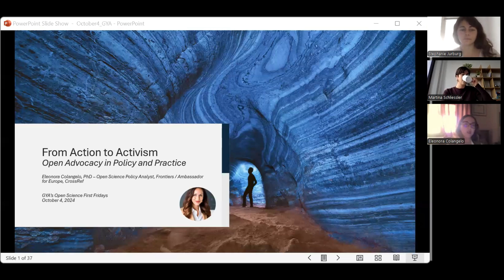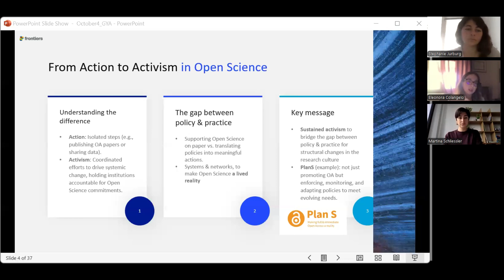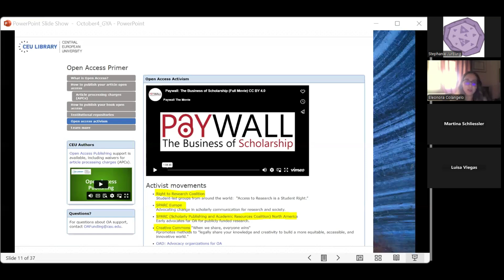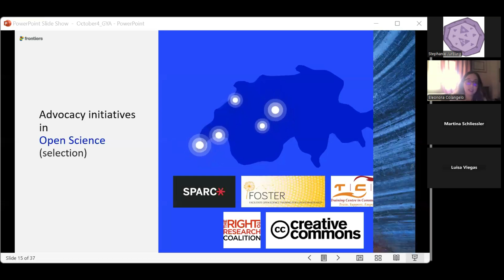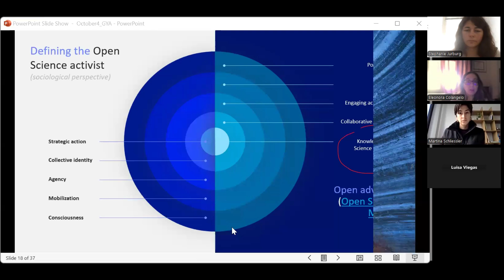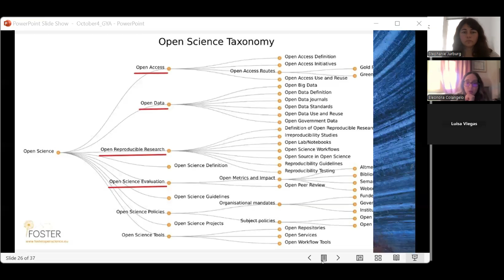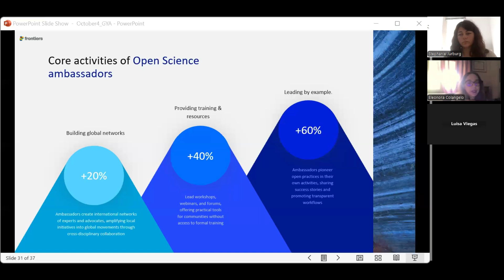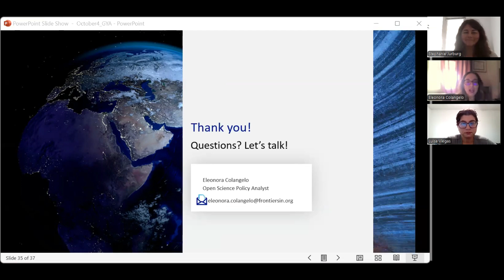GYA Open Science First Fridays 4 Oct 2024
Eleonora Colangelo, an Open Science Policy Analyst with Frontiers, and a Research Integrity Trainer/Ambassador for CrossRef and COS, presents “From Action to Activism: Open Advocacy in Policy and Practice”.
The webinar explored recent developments in Open Science policy, highlighting the role of Open Advocacy in establishing a positive feedback loop for open scientific practices.